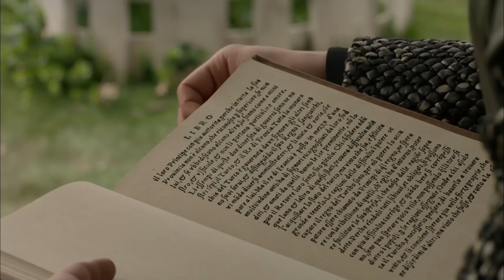Silahtar Becomes a Groom For The Ruler of The World | Magnificent Century: Kosem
Silahtar Becomes a Groom For The Ruler of The World | Magnificent Century: Kosem "THE NEW GROOM''

Sultan Murad (Metin Akdülger) confronts Ayşe. He is now a traitor who killed his baby and betrayed the dynasty. What will Sultan Murad judge about Ayşe?

Gülbahar Sultan, who was sentenced to death, awaits death in the dungeon. Bayezid, who does not consent to the death of his mother at the hands of the executioners, plays a big game.

 tike Sultan learns from Gevherhan that she will marry Silahtar. The gulf between siblings is getting deeper and deeper.

Since a Sheikhulislam was executed for the first time in the State-i Aliyya, there was outrage in the capital.

Sultan Murad goes to inspect the city in disguise. He punishes someone who does not comply with the prohibitions in front of all the people.

Sultan Murad gets closer to his new favorite Sanavber, who enchants him with his beauty. Learning this, Farya (Farah Zeynep Abdullah) falls into a fit of jealousy.

Esther tells Sinan Pasha about Kösem Sultan's (Nurgül Yeşilçay) biggest weakness. Gülbahar learns the biggest secret of Valide Kösem Sultan.

Sultan Murad IV decides to have a double wedding. Gevherhan marries the Sultan to someone he never expected. While the wedding festivities are going on in the harem, one of the Sultans kills himself.

Producer: TIMS Productions
Director: Cagatay Tosun
Screenplay: Yilmaz Sahin